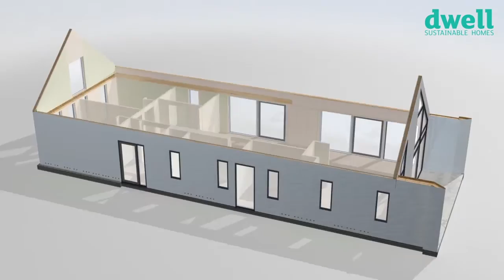Dwell Sustainable Homes: Inside and out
This animation strips open a Dwell home, showing you the external fabric's innovative and high-performance Dynamic Insulation technology and simply demonstrating how it turns the external walls of your home into a heat exchange system, recovering some of the escaping heat, and keeping fuel bills low. The video also shows that as far as external finishes are concerned, it's very much ... your house, your choice.

We'll be exhibiting at this year's Scottish Homebuilding & Renovating Show at the SECC in Glasgow (Stand 114). Hope to see you there.